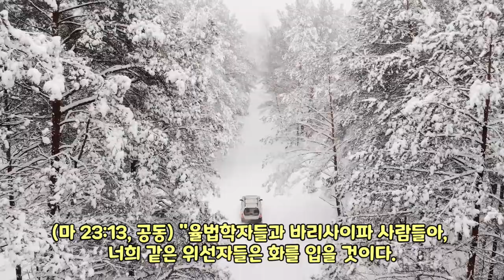[오늘의 영상큐티] 0456 : 이리와 같은 거짓 선지자들을 삼가라(방화범 소방서장 존 오르)